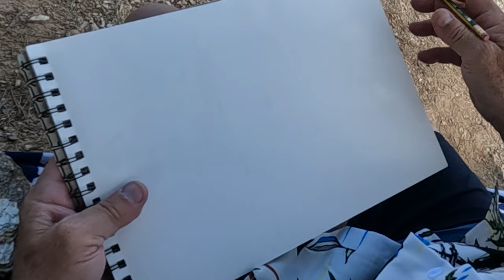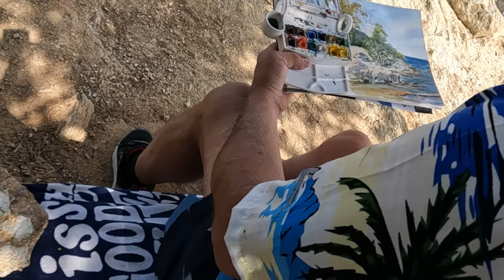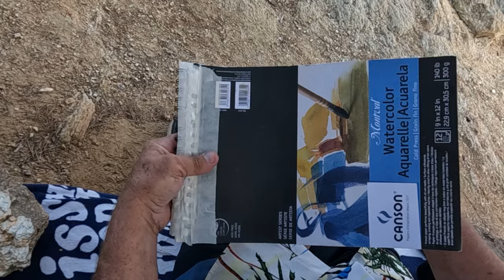Je Me Lance dans une Aquarelle en plein air. Est-ce que Vous Pensez que Je Vais Réussir ?"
🎨 Je vous offre une formation gratuite " réaliser un paysage à l'huile ou à l'acrylique " ! à visionner